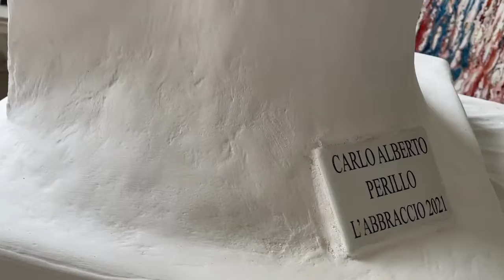studio d'arte Carlo Alberto Perillo 3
l'artista nel suo laboratorio mentre sta completando la scultura "l'Abbraccio" tra Papa Giovanni Paolo II e Madre Teresa di Calcutta, opera donata al Parco della Solidarietà